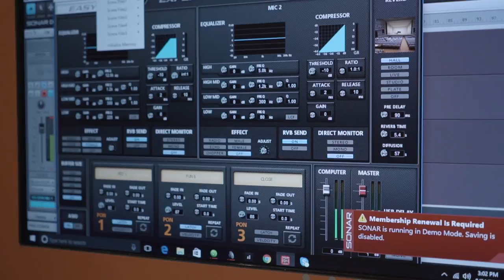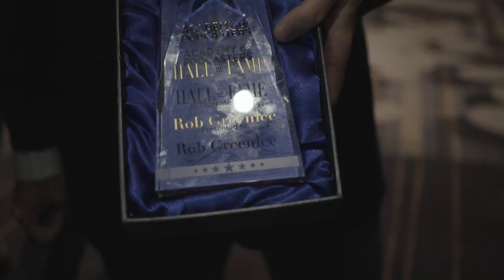We Faked It - Podcast Movement 2017 Vlog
I traveled to Anaheim to speak at Podcast Movement 2017. This is the vlog and this is the Kit I used to film it

I hosted a panel on podcast RSS feeds along with Daniel J. Lewis, Dave Jackson, and Addy Saucedo. We went over each tag in a feed as it relates to podcasting and covered the new Apple tags coming at the end of 2017. You can see how each tag translates

Tracks:
Lift Your Spirit by: Aulx Studio
Like It This Way by: MVM Productions
Sunday Cruising by: Mattijs Muller

While at PM17, I brought my Sony a6500 and took it everywhere. When I go to podcast conferences, it's basically one big family reunion, seeing people I talk to all year on social and work with in podcasting. It was a lot of fun to capture their first reactions as I walked up to them with my vlogging rig.

The gear I used is not optimized for vlogging. The a6500 does not have a flip screen and I wasn't using a wide enough lens but when you know your limitations, you can do a lot to overcome them. I'm still happy with the results achieved and the a6500 impresses in low-light.

Here's how I setup the a6500 (all gear linked below)

• Movie Mode
• 1080, 25p and 60p
• Shutter Priority set between 1/50 - 1/100
• Image stabilization enabled
• Auto ISO
• Aperture is set automatically  based on shutter speed
• Having an f2 lens was great in low-light & I'm impressed with the image even at f2
• Auto-focus: Continuous
• Focus mode: Zone (middle-top)
• PP7 Slog-2
• Exposure comp +1.5
• Audio level: 15 with Rode VideoMic Pro set to: 0
• Manfrotto Pixi
• SmallRig cage for the a6500

► Manfrotto Pixi tripod/handle

► SmallRig a6500 cage